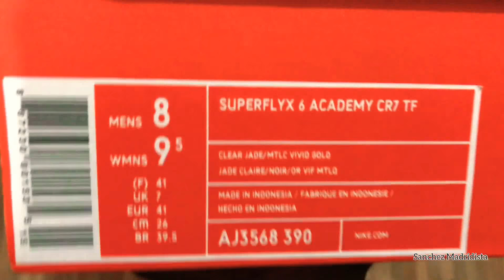Nike mercurial súperflyx 6 academi cr7 ft